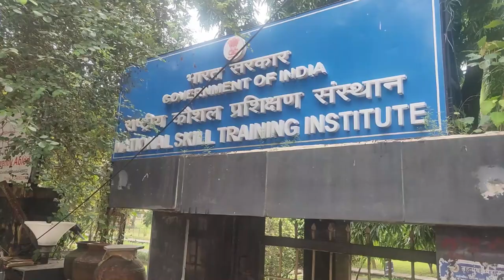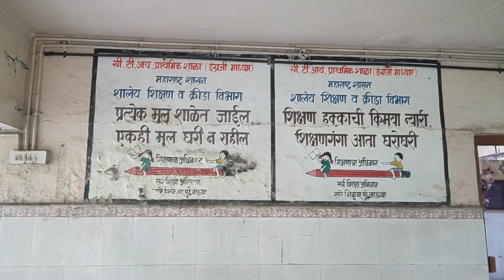Our Abondoned CTI School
Do you remember when was the last time you visited your primary school? We were lucky that our school is located in the same society where we live. CTI Primary school is located in the center of Mumbai. It has a distance of around 2kms from Sion, Chembur, and Kurla.

I think very few schools will get such an environment where we have spent our time around nature. The temperature here is a few degrees less than the outside.

It has only 4 classrooms and 1 staff room.

 A big thank you to my school for giving me such a strong foundation, for guiding us, inspiring and making us what we are today.